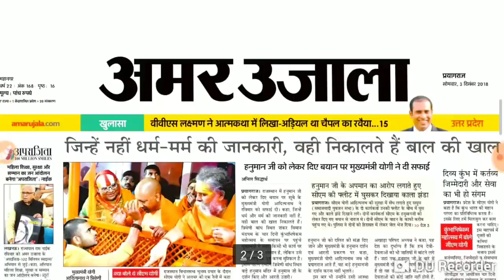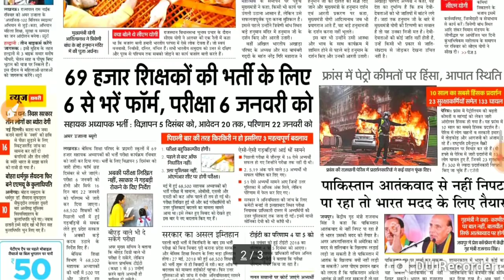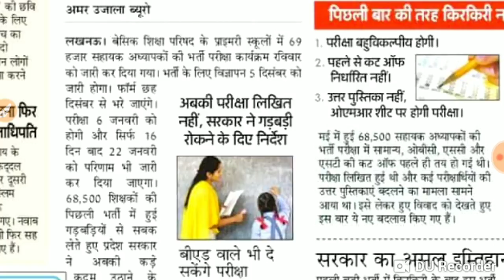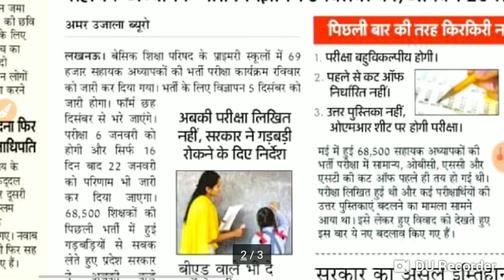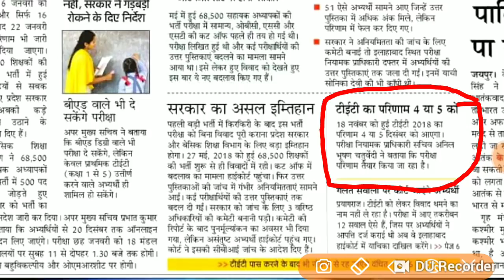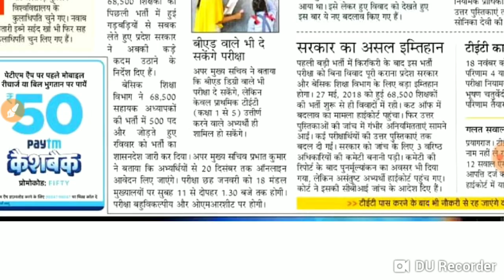69000 शिक्षकों की भर्ती के लिए आवेदन 6 दिसंबर से